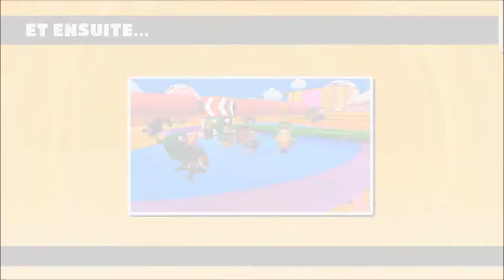X-Rouge & RS_Ninox / Fall Guys PS4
A mi-chemin entre le battle royal et les jeux d'adresse, nous rappelant le style "Intervilles", "Total Wipeout" ou encore "A l'assaut du château de Takeshi". "Fall Guys" est le nouveau jeu développé par Mediatonic et édité par Devolver Digital. Le tout pour passer d’excellentes sessions de jeu dans la joie, bonne humeur et compétitivité. Sous forme de minis-jeux, battez vos adversaires et soyez digne de porter la couronne destinée aux joueurs ayant fait TOP1 !